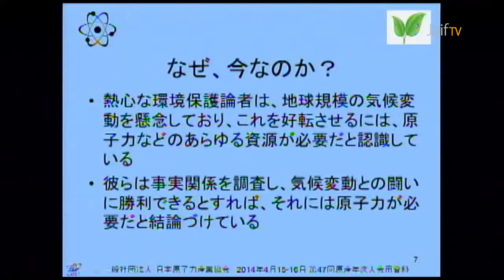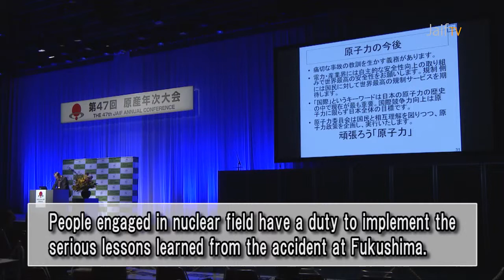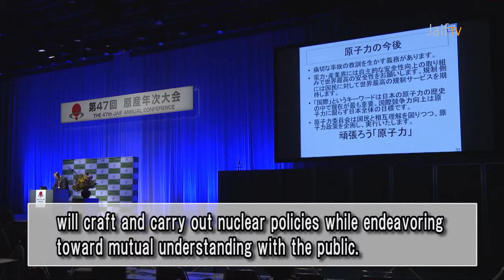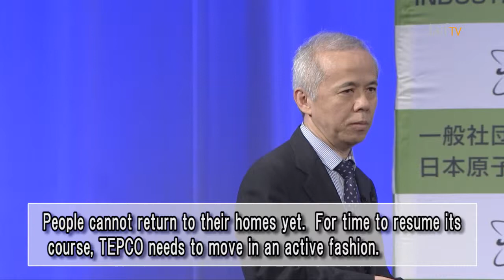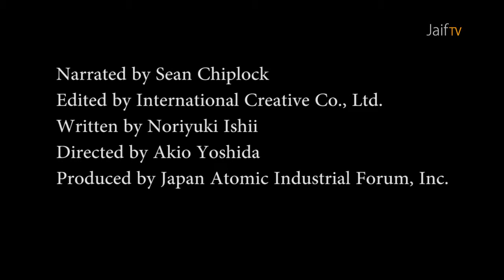JaifTV: the 47th JAIF Annual Conference -- Plenary Session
The JAIF Annual Conference is the largest international conference held in Japan for the nuclear industry. The 47th Annual Conference was held recently over a two-day period from April 15 to 16 at the Tokyo International Forum, under the keynote theme of "Rebuilding Public Trust in Nuclear Energy -- Industry's Volition."